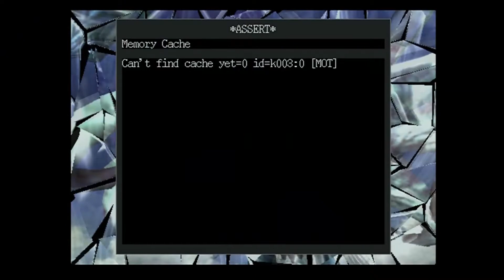FINAL FANTASY X | Dark Valefor *Glitch Fix*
I decided to do this battle earlier than intended since there's a pretty nasty glitch in this version of the game. It occurs in the PS2 International version released in Japan, and as such, occurs in this version as well.

Basically, there's a glitch related to the position of NPCs during the cutscene leading in to the fight. To fix this, you need to pause your game right as the screen shatters. But it isn't guaranteed to work, so prepare to try a few times.

Good luck regardless, and I'll see you again :3